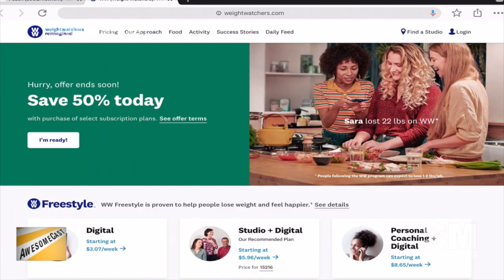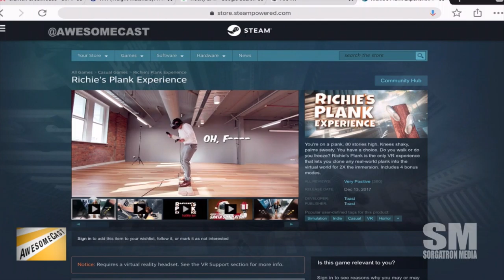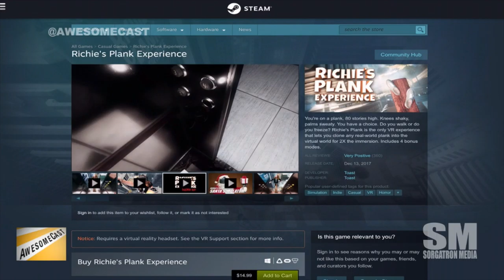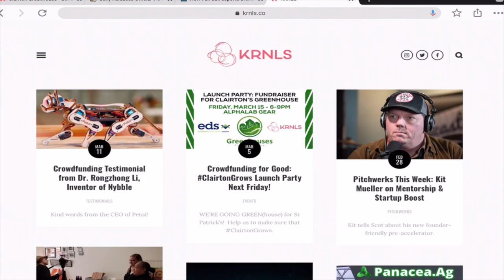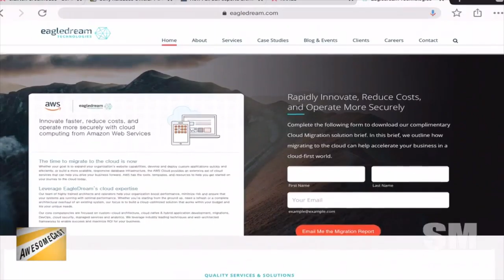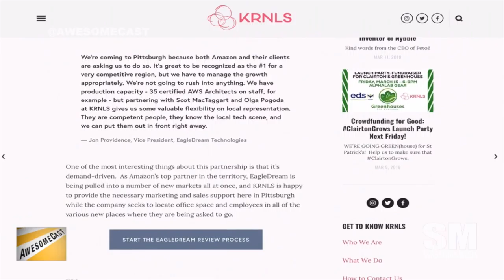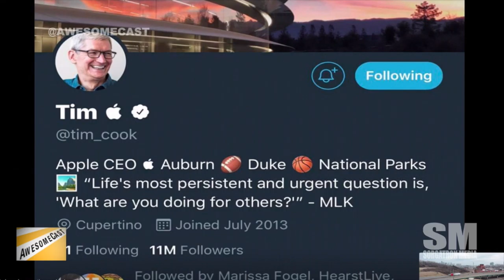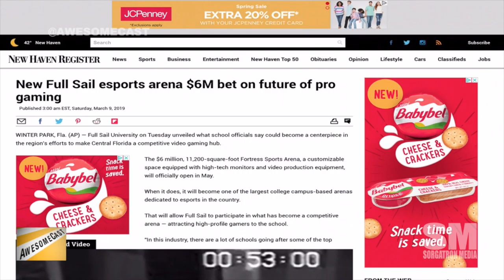AwesomeCast 436: I Have A Thin Voice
Krause and Sorg are joined by Scot MacTaggart of KRNLS and Jon Providence of Eagledream Technologies as they talk this week in tech, including:

    Krause is sharing WeightWatchers as his Awesome Thing of the Week.
    Krause is also pairing his WeightWatchers app with a Fitbit tracker - to make the most of his weight loss journey.
Scot is sharing a KRNLS crowdfunding campaign for ClairtonGrows as his Awesome Thing of the Week.
    Jon of Eagledream Technologies is sharing Veracity VRcade in Rochester as his Awesome Thing of the Week.
    Sorg is sharing a jet-powered RC plane from his travels with SAE as his Awesome Thing of the Week.
    Scot is sharing some of what he's working on with KRNLS.
    We're talking with Scot of KRNLS and Jon of Eagledream Technologies - an AWS partner - about some of the cool things they're doing together.
    When you get 1500 new features at once, how do you keep track of them?
    The digital marketing spectrum has made a massive impact on how quickly things grow.
    The package is less important than knowing where the package is to customers.
    Apple's Tim Cook changed his last name (on social media)!
    There's a giant vending machine for cars.
    Sony released an official PS4 remote play app for iOS devices for game streaming.
    Full Sail University is putting $6M into an eSports arena for pro gaming.

Follow these awesome people on Twitter: Scot MacTaggart (@mactaggart), KRNLS (@krnlsco),  Eagledream Technologies (@EagleDreamTech), Sorg (@Sorgatron),  and Krause (@KrazyKrause)